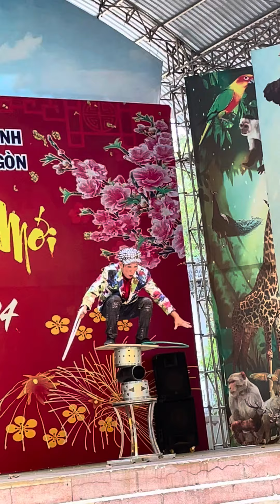Xiếc xe đạp. Thảo Cầm Viên gotothezoo Thứ7,sángchiều chủnhật 11,15h mới biểu diễn xiếc.